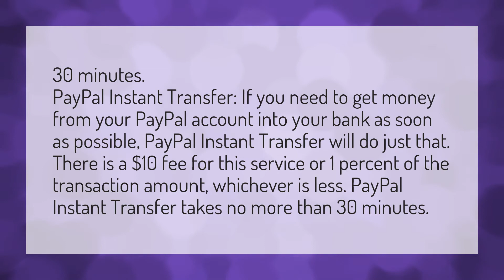How long does it take to add cash to PayPal?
Transfer Cash PayPal • How long does it take to add cash to PayPal?